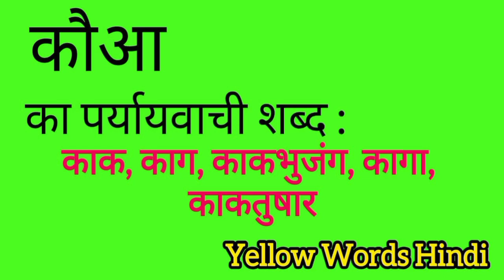कौआ का पर्यायवाची शब्द | Kauwa ka paryayvachi shabdh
Kauwa ka paryayvachi shabdh
Kauwa ki samanarthi shabdh
Kauwa ki spelling
Kauwa ki english